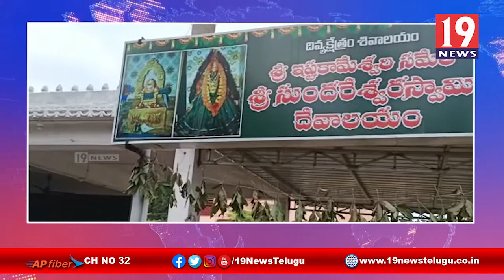అమలాపురంలో ఆంజనేయ స్వామి విగ్రహం ధ్వంసం -తూర్పు గోదావరి జిల్లా